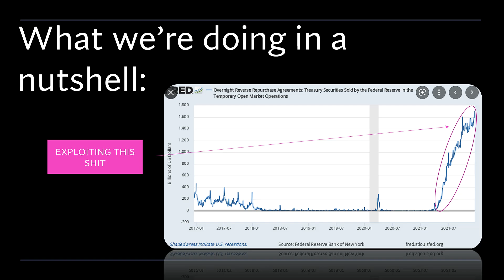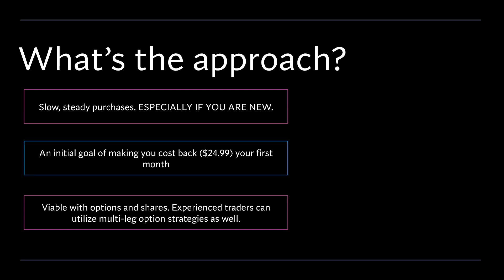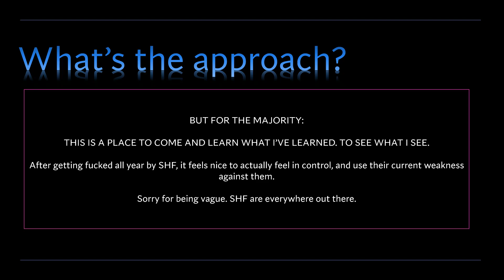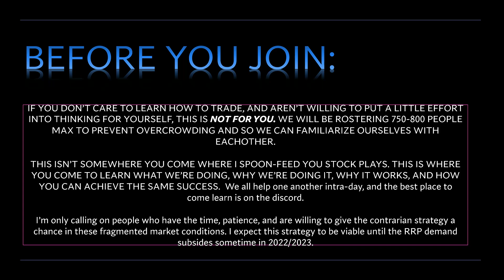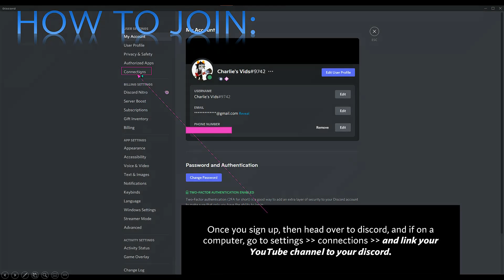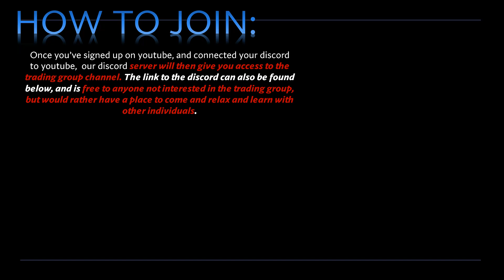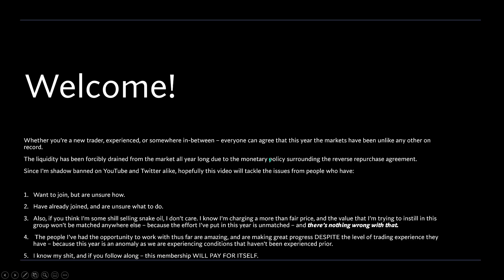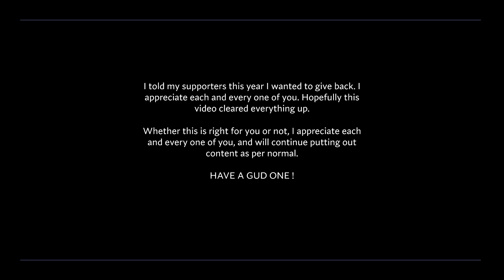TRADING GROUP - TUTORIAL